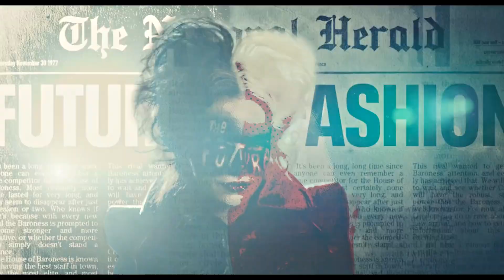Crudelia / Maleficent - Film allo specchio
"Non sono cattiva, è che mi disegnano così", diceva Jessica Rabbit, un famoso personaggio a cartoni animati. Potrebbero dirlo anche due famose cattive con cui siamo cresciuti, due figure chiave dei film d'animazione Disney. Parliamo di Cruella De Vil, da noi nota come Crudelia De Mon, l'antagonista de La carica dei 101, e di Maleficent, che abbiamo conosciuto sempre come Malefica, nemesi della principessa Aurora ne La bella addormentata nel bosco.

L'arrivo del nuovo film live action Disney, Crudelia, al cinema dal 26 maggio e in streaming su Disney+ dal 28 con acceso VIP, ci permette di fare un confronto con Maleficent, il film del 2014. Le operazioni sono molto simili. La Disney prende dal suo immenso carnet una "cattiva" da antologia e ci racconta la sua storia, per farci capire che, in fondo, tanto cattiva non è.

O, se e quando lo è, ha ottime ragioni per esserlo. Crudelia, con protagonista Emma Stone, è un romanzo di formazione, che segue il personaggio da quando è bambina fino a quando è una giovane donna. Maleficent, con Angelina Jolie mattatrice, è la storia del rapporto tra una madre e una figlia. Non sono più cartoni animati e, come vedete, non sono solo film per bambini.

Testo: Maurizio Ermisino
Voce: Giuseppe Grossi
Montaggio: Gabriele Scarcelli